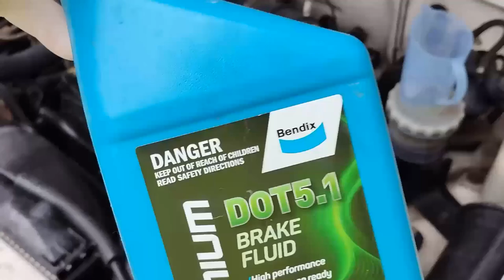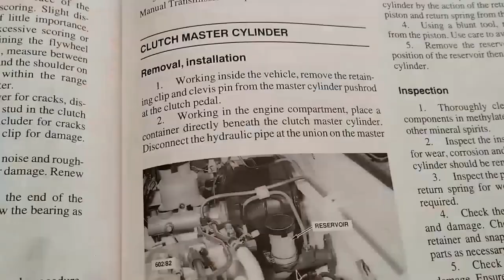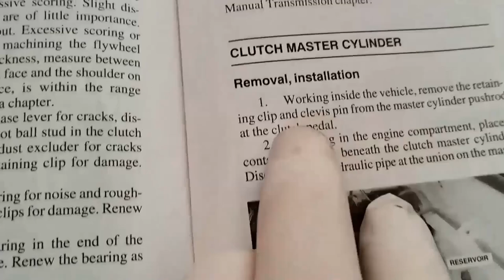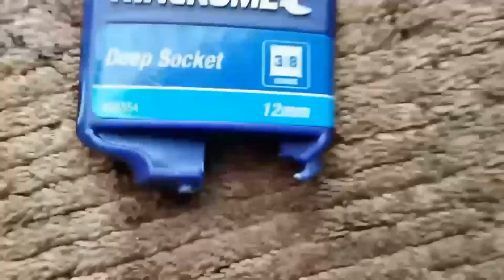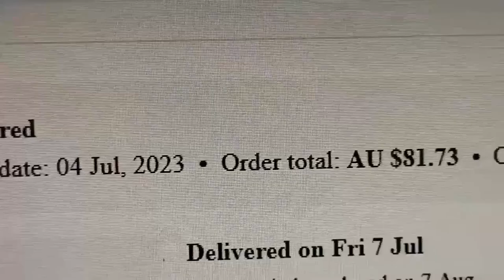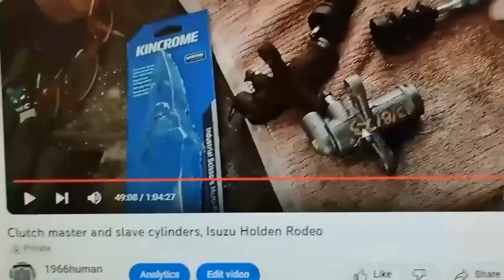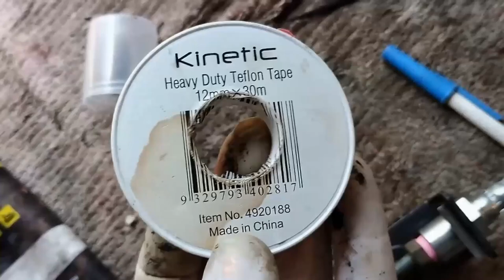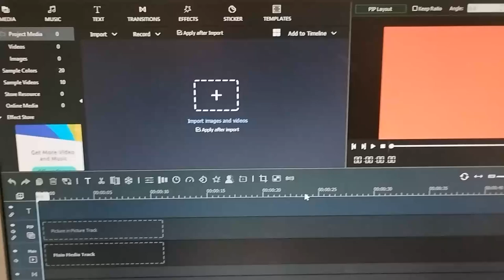1995 Holden rodeo clutch master and slave cylinders replace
30/11/2024 - the clutch cylinders are going well although there seems to be discolouration of the clutch fluid, in hindsight I would have spent more money on the number 1 and 2 cylinders and got better quality cylinders, but all is well and she is doing 85 kilometres 6 days a week to work and back with no problems.
A video about replacing 1995 Holden rodeo 2.6 master and slave clutch cylinders on a 5 speed manual small truck (UTE)